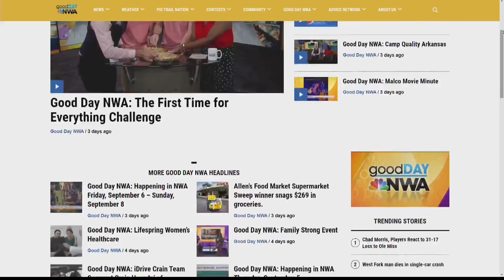Good Day NWA: The Step Up for Down Syndrome Walk